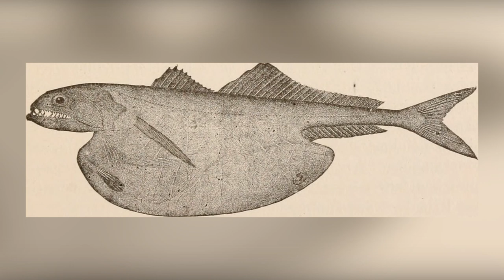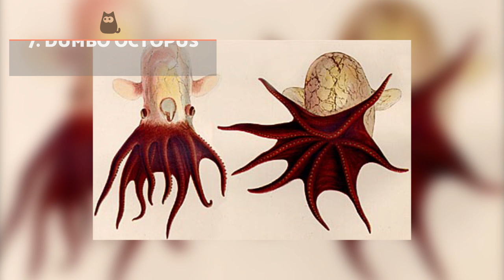Top 7 RAREST MARINE Animals in the World 🦑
The sea is full of mysterious animals and so many are yet to be discovered. 🌊 In this video from AnimalWised, we show you the rarest marine animals in the world. You will be able to meet incredible and strange animals that live in the depths of the world's oceans.